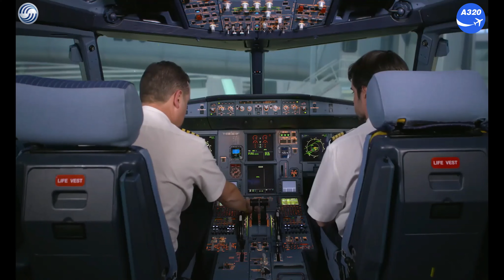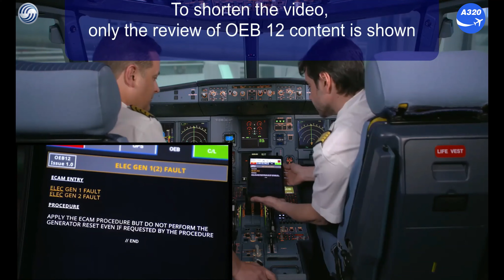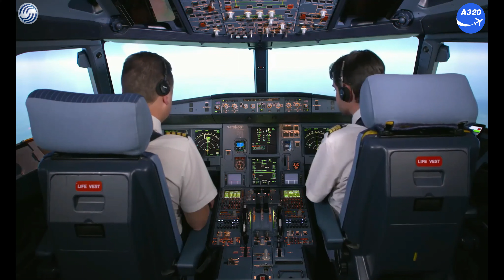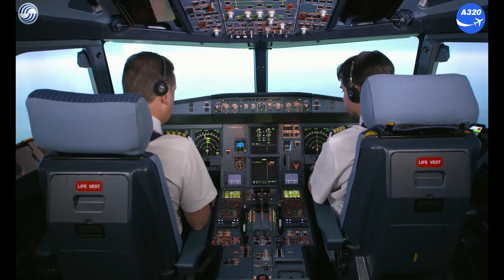Airbus WIN How to Manages OEB's